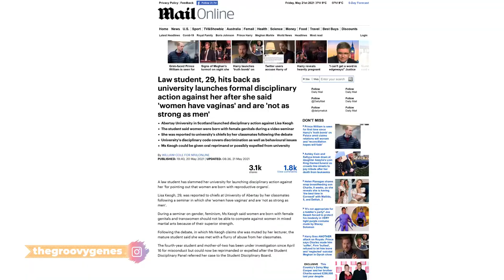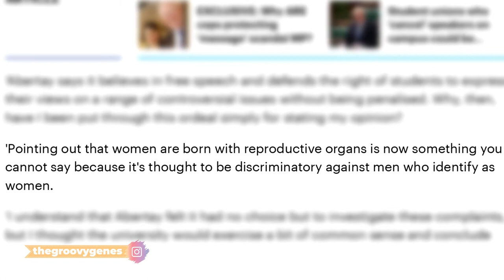Are we COMPLETELY losing freedom of speech??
A student (Lisa Keogh) in her final year of law at Abertay University is under investigation by her university for stating that women have different reproductive organs to men. She also said that women are genetically weaker than men. Bearing in mind she made these statements in a debate setting, should she be penalised like she has been for stating her opinion?

We discuss a little of our opinion on free speech.